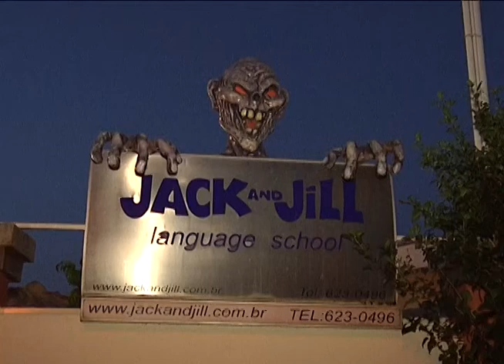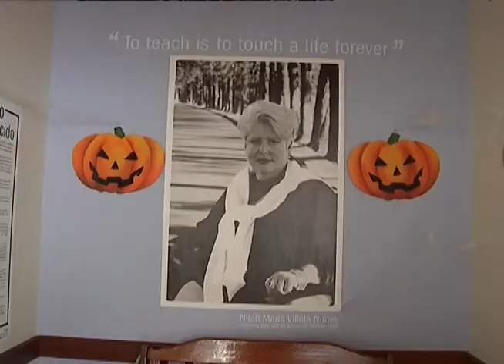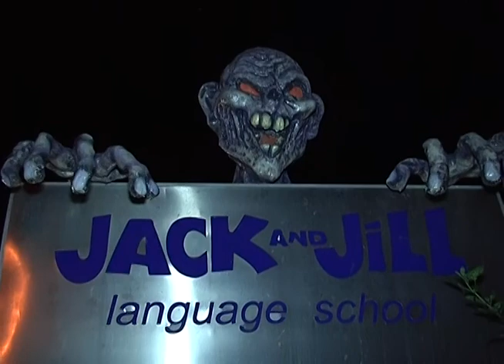Programa Neusa Bighetti exibido no dia 03/11/2013 - Halloween Jack and Jill